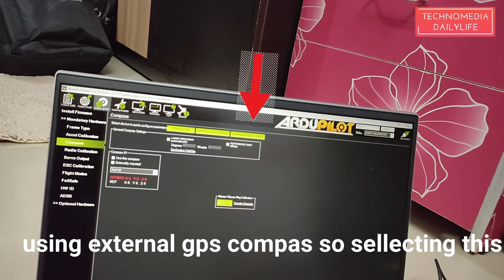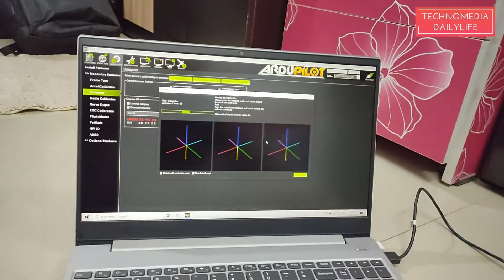APM 2.5 compass calibration error HELP 99% peoples face this problem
if anybody have solution then pls help .i am facing this proble till last one year and till now not able to fly my drone it so sad and very bad felling i tried everything as shown in other youtube  videos but not success so pls if any body have proper knowledge then pls contact i thank full to u .